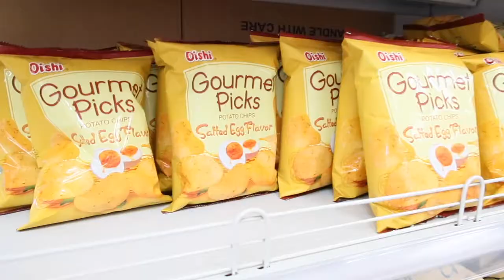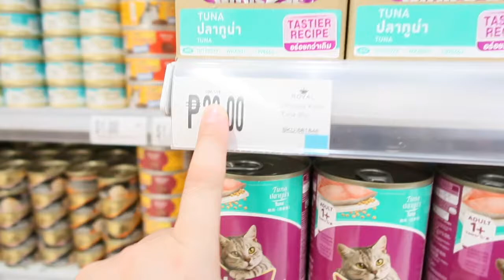VLOG #26: Subic Trip, Royale Shopping and Harbor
💄PREVIOUS VIDEOS💄
Previous Vlogs:
Previous Beauty Videos:

💄FILMING GADGETS💄
Filming Camera: Canon G7x Mark II
Vlogging Camera: Canon G7x Mark II
Edit Video Thru: Mac Apple Imovie 10